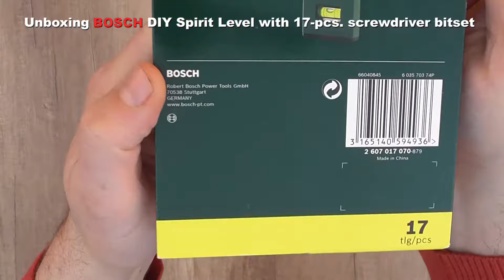Unboxing BOSCH DIY Spirit Level with 17 pcs screwdriver bitset - Bob The Tool Man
Bosch 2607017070 Spirit Level Set, Silver, Set of 17 Pieces
For links to purchase the products in this video CLICK SHOW MORE ⬇⬇⬇⬇⬇⬇⬇⬇⬇⬇⬇⬇⬇⬇

Bosch Home and Garden 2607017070 Spirit Level Set, Silver, Set of 17 Pieces

Specifications:
Bosch 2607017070 Level Set (17 Pieces)
- Spirit level set suitable for almost all screws and installation work.
- 12 Screwdriver Bits L 25 mm (pH 1/2, PZ 1/2/3, Hex 3/4/5; Depth: 15/20/25/30)
- 4 Screwdriver Bits L = 50 mm (pH 2, PZ 2 x D 20/25), 1 universal holder.
- Suitable for all brands and manual screwdrivers with power tools.

The Tool Man is a participant in the Amazon Services LLC Associates Program, an affiliate advertising program designed to provide a means for us to earn fees by linking to Amazon.com and affiliated sites.